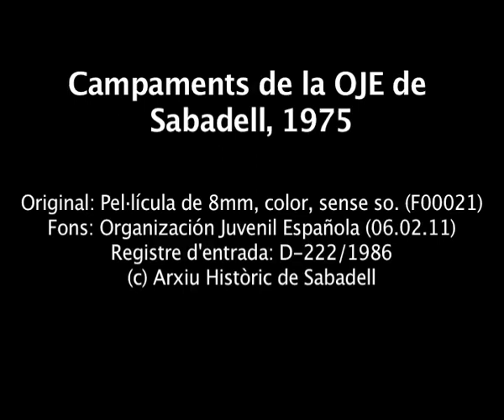Campaments de la OJE de Sabadell, 1975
Original AHS: F00021, pel·lícula de 8mm, color, sense so
Fons arxivístic núm. 06.02.11 "Organización Juvenil Española"
Registre d'entrada: 222/1986